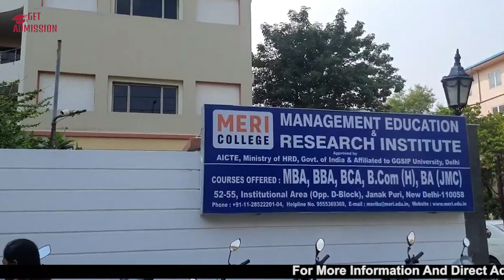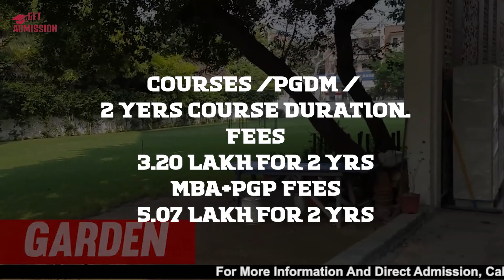Management Education & Research Institute [MERI] | MBA Best institute | Fees, Placement | Review